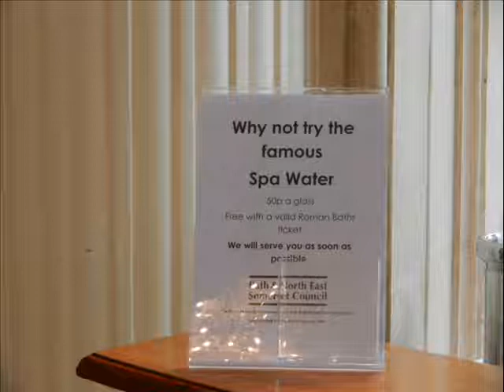BATH Pump Room and Restaurant UK7 / With it's history.!!!!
PICS: my own.
MUSIC: G.F.Händel:Serse, Per dar fine alla mis pena. The breathtaking BATH you have to visit this amazing place !!! Bath SPA waters fell as rain up to 10.000 years ago, the water has reached depths of 2 to 3 kilometres.The greatest source is the King's Spring - its flow is 13 litres per second,and its temperature is +46C !!! There are 43 minerals in the water.In medieval times people went here to cure themselves. THE PUMP ROOM was opened in 1706 to provide a place to drink the waters. A pint or two was taken in the morning, but it could be much more ! There has been a charge for taking the waters since 1706 . Today the waters are free to disabled visitors and residents of Bath andNorth East Somerset. AND when I visited if you bought a ticket for seeing "The Roman Baths" it included a visit and free water from the Pump Room !!!
VISIT THIS  you will not regret it !!!